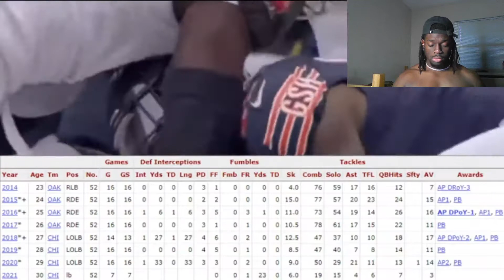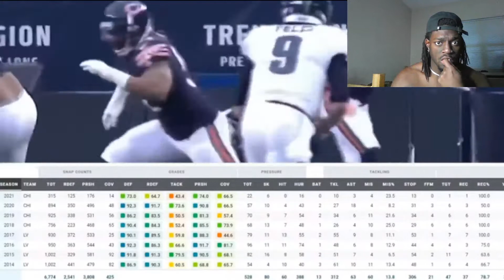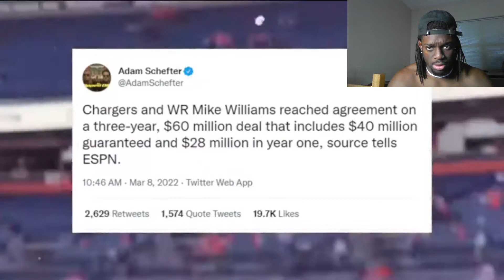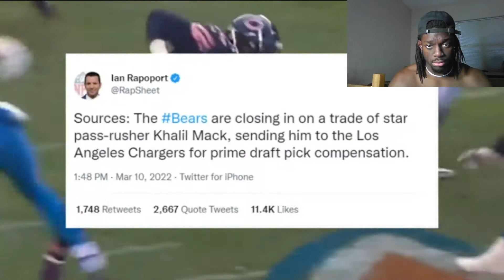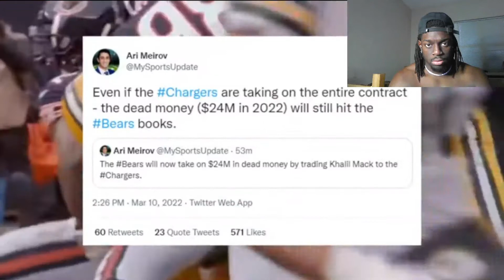THE CHARGERS JUST BECAME A DEFENSIVE POWER HOUSE WITH THE KHALIL MACK TRADE REACTION